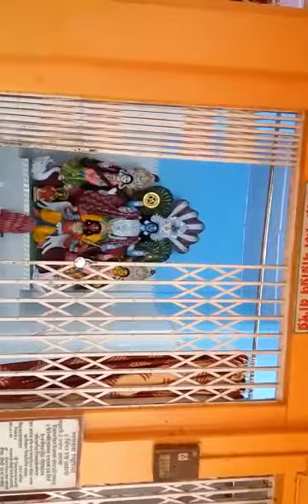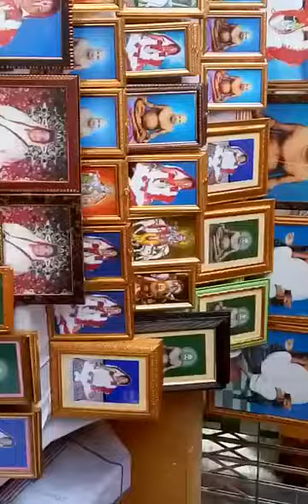9 July 2023